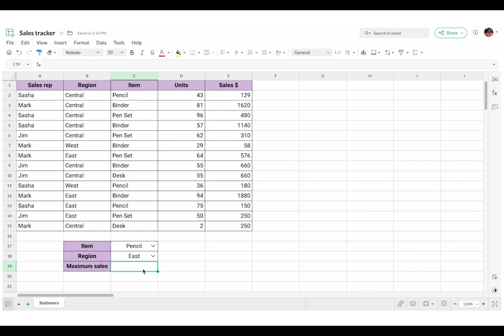How to use the MAXIFS function in your spreadsheet | Zoho Sheet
Find the maximum value from a give data set based on specified conditions using the MAXIFS function in Zoho Sheet. This video gives a brief introduction to the function with a simple example.

Zoho Sheet supports more than 400 predefined functions including XLOOKUP, IMPORTRANGE, and LET.